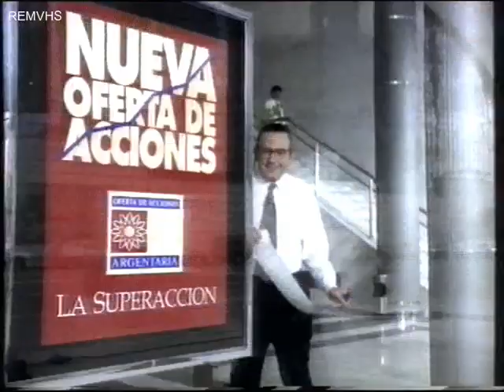TVE 2 (Continuidad) 4-11-93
Cortinilla
Dia
Argentaria
Alicante
Mis Joyas Magicas
Promocion Ultraman y Loca Academia de Policia